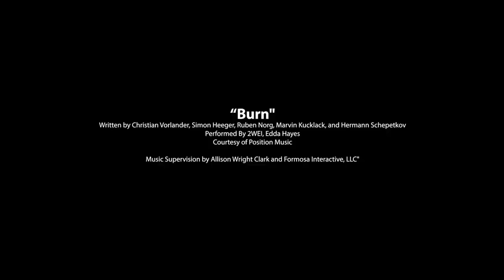War Thunder F-16 Reveal Trailer, but I made it better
i felt like it was lacking something, so stressing yet so crucial... rwr and voicelines